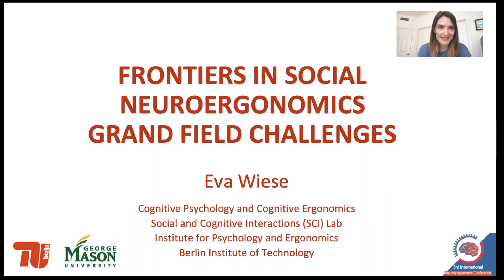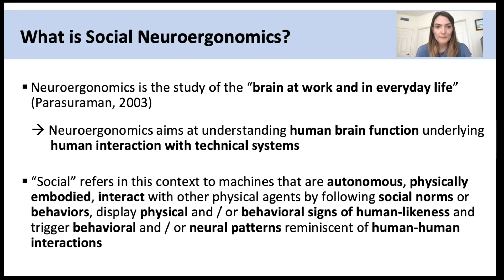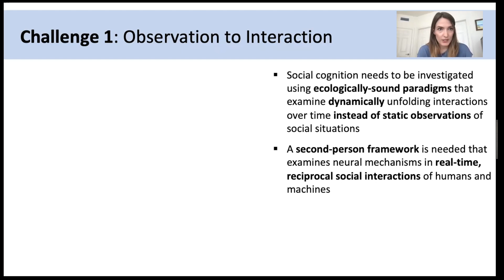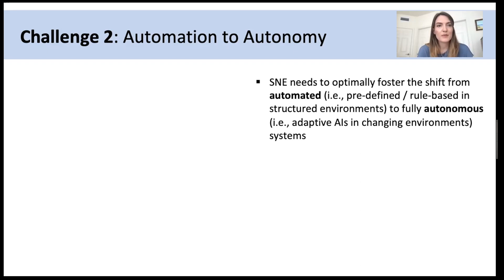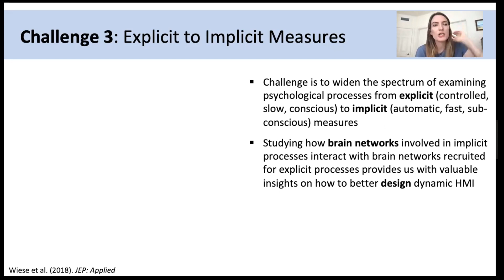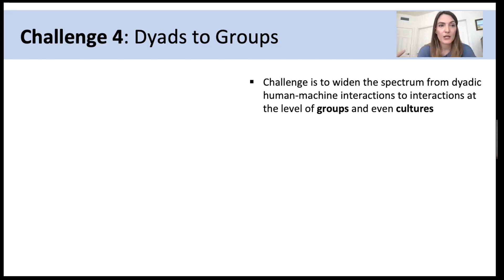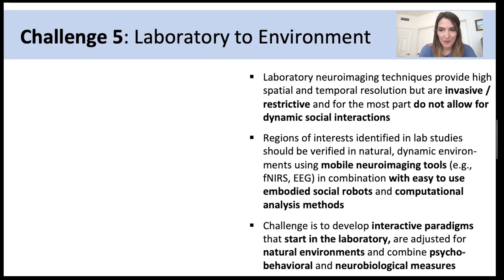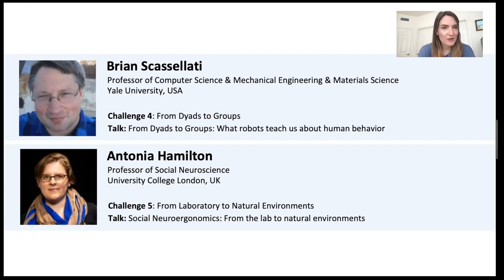Eva Wiese: Introduction to the Grand Challenges in Social Neuroergonomics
The 5th Webinar of the Neuroergonomics Conference 2021 highlights the speciality challenges raised in a recent publication (Krueger & Wiese, 2021). How do people people process, store, and apply social information in order to get work done? How does this apply to and how should it influence the way we (re)design human-machine systems on a continuum from automation to autonomy?

This webinar features five talks by world-leading experts (see detailed program below):
Challenge A: From Observation to Interaction (Emily Cross, U. Glasgow)
Challenge B: From Automation to Autonomy – Peter Hancock (University of Central Florida)
Challenge C: From Explicit to Implicit Measures – Lorna C. Quandt (Gallaudet University)
Challenge D: From Dyads to Groups – Brian Scassellati (Yale University)
Challenge E: From Laboratory to Natural Environments – Antonia Hamilton (University College London)

Krueger, F., & Wiese, E. (2021). Specialty Grand Challenge Article-Social Neuroergonomics. Frontiers in Neuroergonomics, 2, 10.

You don't want to miss any updates? Join us on social media!